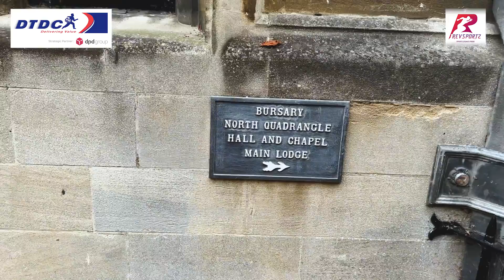BIRMINGHAM DIARIES EP 01 || CWG2022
Walking down the memory lane in Oxford, on way to Birmingham.
Birmingham Diaries with @sharmisthagoop2 @TrishaGhosal
Presented by @DTDCIndia